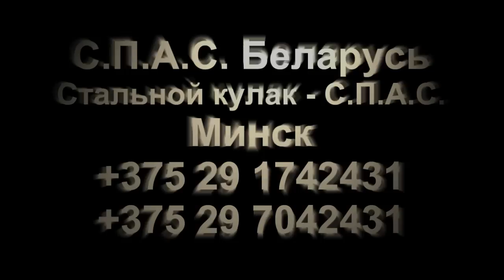Наши тренировки 2 - Our Training 2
Одна из летних тренировок. Август 2014 года.